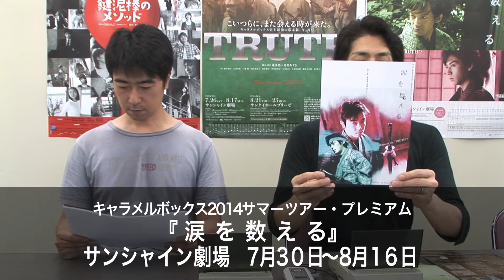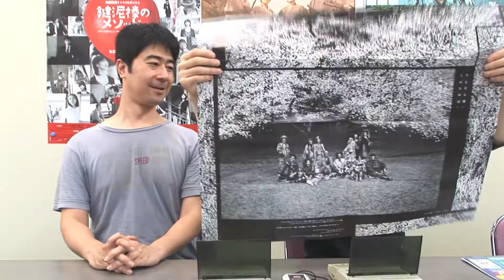CaramelBoxPV2014年07月07日号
キャラメルボックスの左東広之が毎週お届けする最新チケット情報。
サマーツアー全日程チケット発売中です。
毎週土曜日13時の回がちょっと混雑しています。

キャラメルボックス2014サマーツアー
『TRUTH』
脚本・演出：成井豊＋真柴あずき
東京公演／サンシャイン劇場　7月26日(土)〜8月17日(日)
大阪公演／サンケイホールブリーゼ　8月21日(木)〜28日(日)

キャラメルボックス2014サマーツアー・プレミアム
『涙を数える』
サンシャイン劇場　7月30日(水)〜8月16日(土)

稽古の状況を役者自らが更新。「アクターズブログ」

※DVDなど劇団のグッズは楽天の通販でお買い求め頂けます。

キャラメルボックス2014グリーティングシアター
『無伴奏ソナタ』
東京／サンシャイン劇場　9月26日(金)〜10月1日(水)
三重／三重県文化会館中ホール　10月5日(日)
名古屋／名鉄ホール　10月8日(水)・9日(木)
大阪／森ノ宮ピロティホール　10月11日(土)〜13日(月・祝)
新潟／りゅーとぴあ新潟市民芸術文化会館・劇場　10月25日(土)
岐阜／大垣市スイとピアセンター文化ホール　10月29日(水)

石川寛美　前田綾　小林春世出演
ブーフーウール第三回公演
『こんにちはアンデルセンさん』
7月12日(土)・13日(日)　ワテラスコモンホール

脚本・演出　成井豊
岡田達也・三浦剛・筒井俊作・鍛治本大樹出演
D-BOYS 10th Anniversary Dステ15th
『駈けぬける風のように』
東京／サンシャイン劇場　10月9日(木)〜19日(日)
大阪／シアター・ドラマシティ　10月24日(金)〜26日(日)
名古屋／名鉄ホール　10月31日(金)〜11月1日(土)

渡邊安理出演
Aoyama First Act #11 悪い芝居プロデュース
アンダーヘア vol.1 『マボロシ兄妹』
7月18日(金)～21日(月・祝)　青山円形劇場

脚本・成井豊　演出・有坂美紀
小林春世・笹川亜矢奈・鈴木秀明・毛塚陽介出演
旋風計画 Featuring CARAMELBOX YOUTH
『HARUKA』
8月20日（水）～24日（日）中野ザ・ポケット